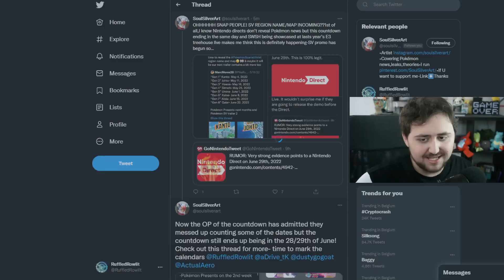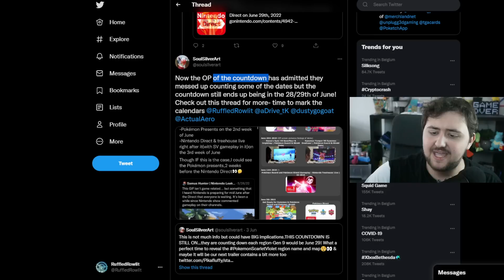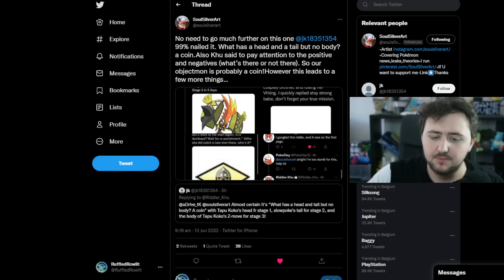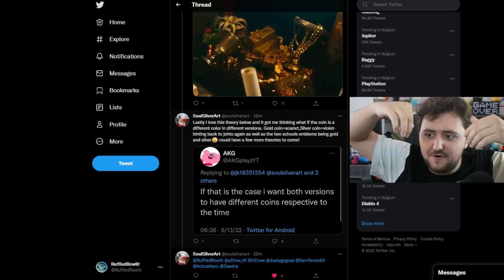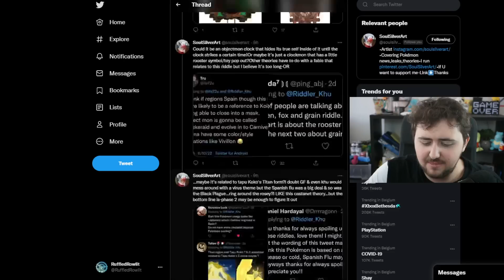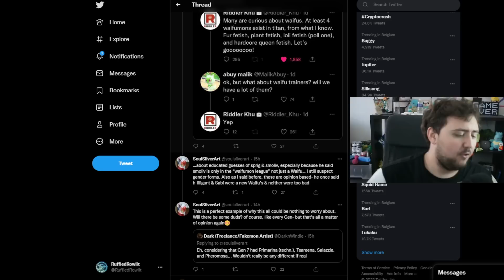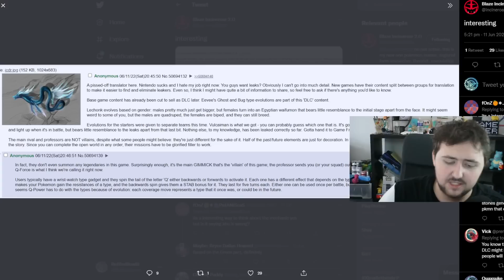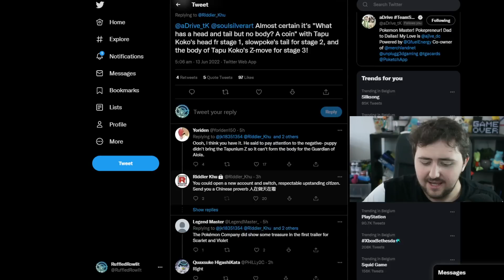NEW POKEMON CONFIRMED & Soon New Trailer for Pokemon Scarlet & Violet LEAKS!?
Hey have you guys seen these pokemon scarlet leaks and pokemon violet leaks?. Well today we dive further into them at uncover some pokemon news that you may have missed in the last few days of pokemon riddles and pokemon rumors. So enjoy the pokemon scarlet and violet rumors.